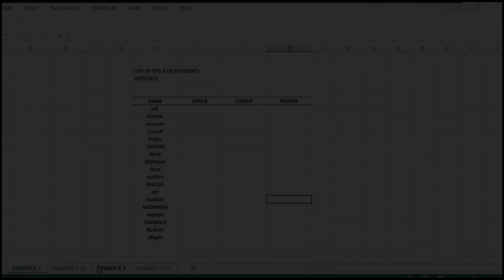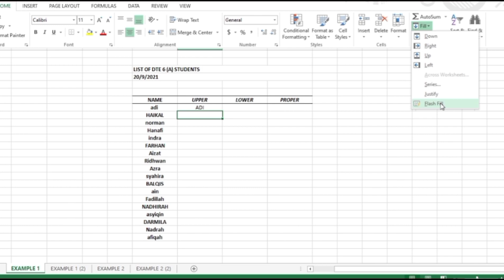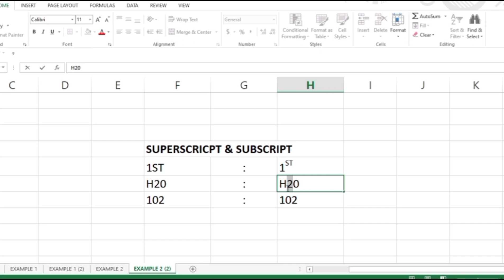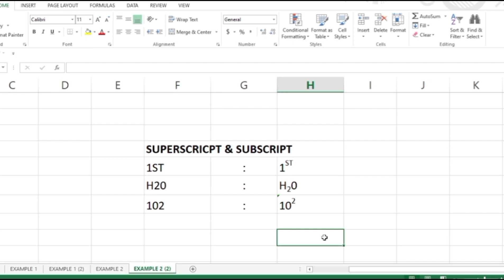🔴 How To Change Case and Use Superscript & Subscript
This video showing show tips and tricks on How To Change Cases and Use Superscript & Subscript.

Select one or more characters you want to format. Press Ctrl + 1 to open the Format Cells dialog box. Then press either Alt + E to select the Superscript option or Alt + B to select Subscript. Hit the Enter key to apply the formatting and close the dialog.